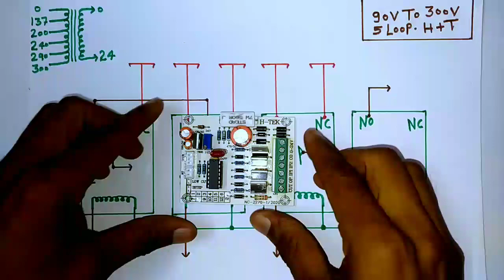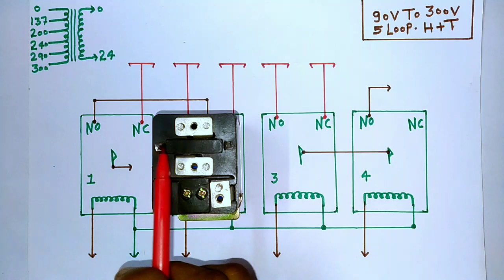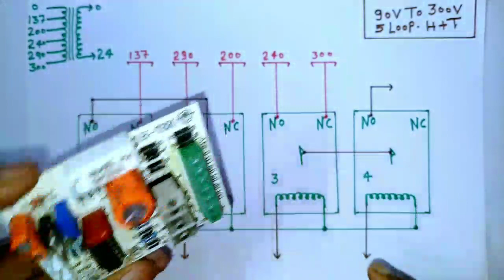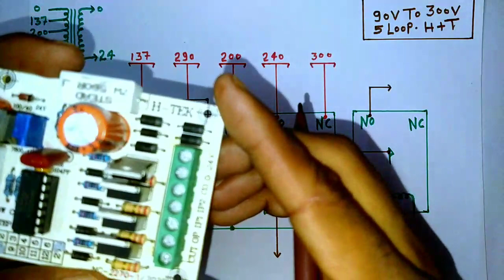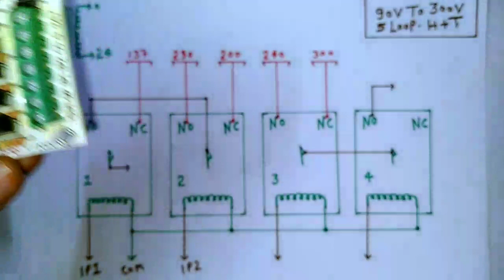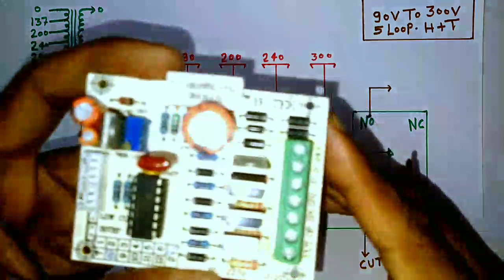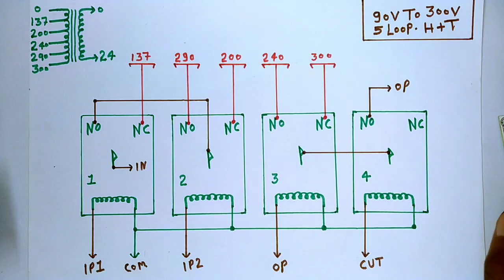90v To 300v Automatic Stabilizer Connection || 5loop + Timmer Hi Cut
live connection